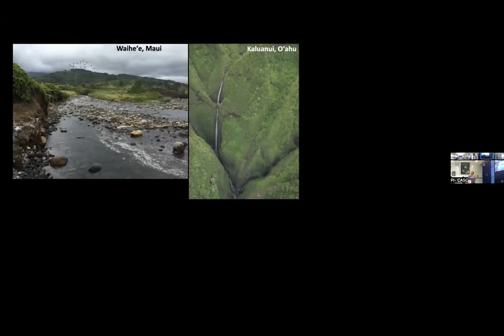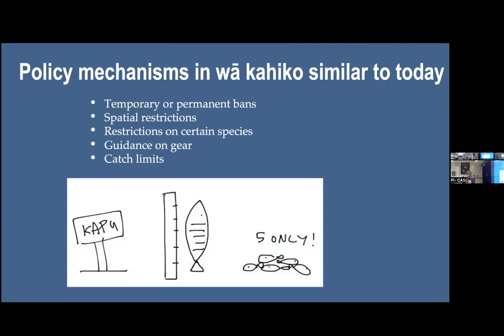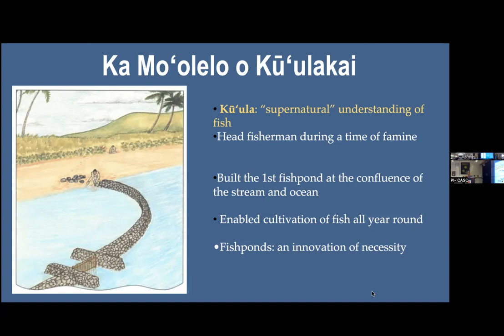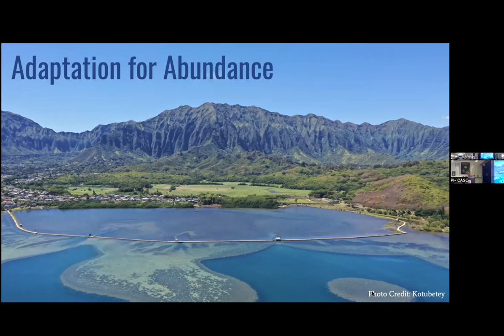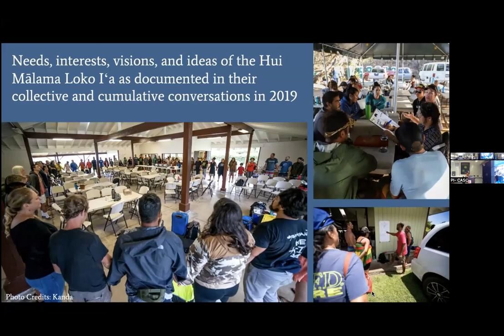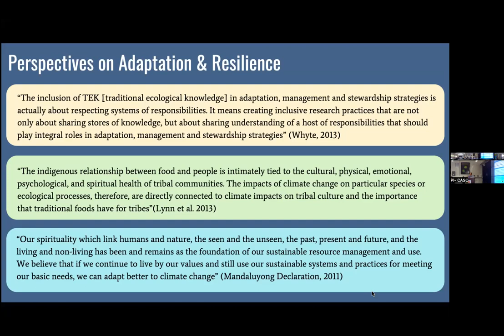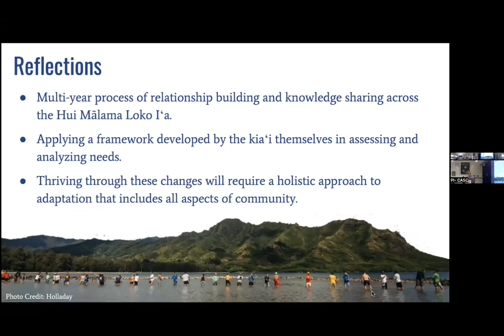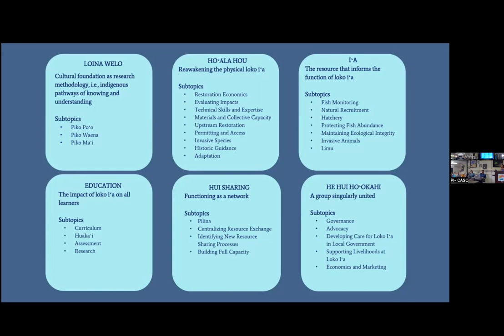Slice of PI-CASC: A practitioner-led approach to a needs assessment of Native Hawaiian aquaculture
Loko iʻa (Native Hawaiian mariculture) are key sources of cultural vitality and sustenance that will experience severe climate change impacts. Dr. Rosie Alegado shares lessons learned from a community-based needs assessment that demonstrates an approach to resilience directed by Indigenous values generally absent from climate research, policy, and decision-making.